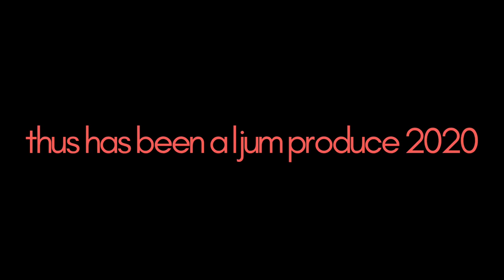We will always have Paris *guitar*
I never can learn how to play guitar with several strings anyways. I always wear my sunglasses.